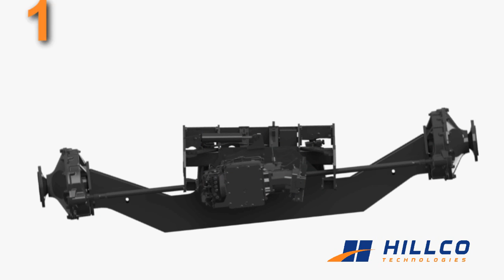Hillco Combine Leveling Systems for Case-IH Combines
Hillco 18% Sidehill and 27% Hillside Leveling Systems for Case-IH Combines.